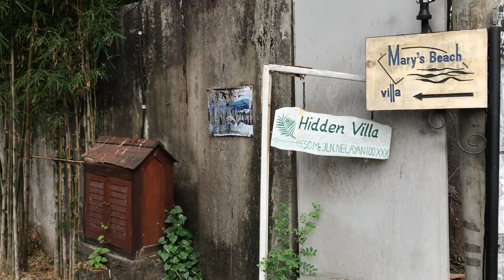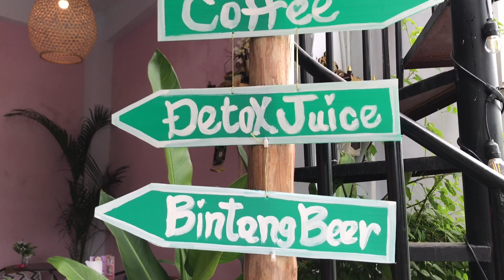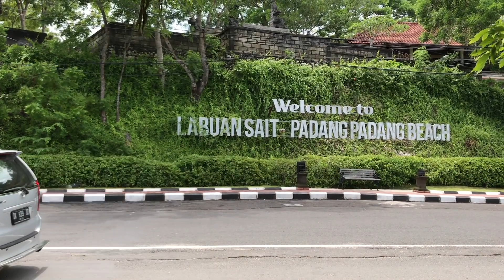Retirement Adventure part 3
Never ever give up on your dream.
BE BRAVE. BE BOLD.

If you would like to buy a metal detector,